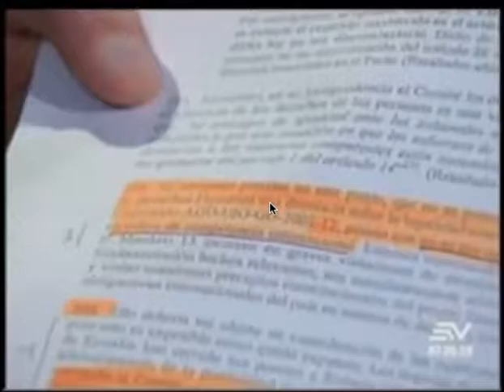2016 12 07 Ecuavisa, DGC, Caso Isaías